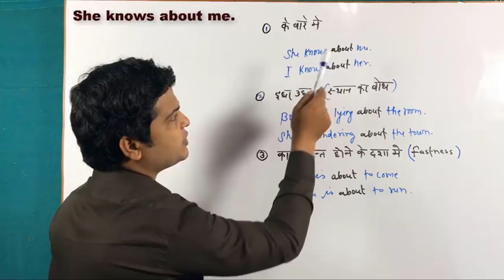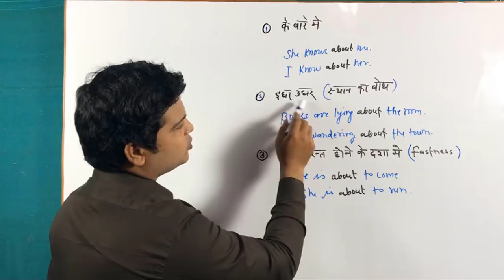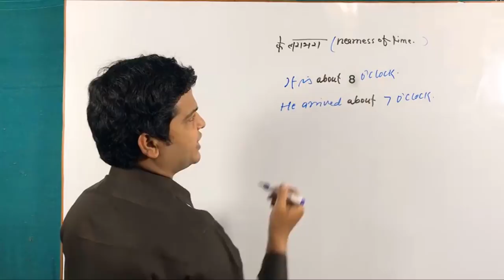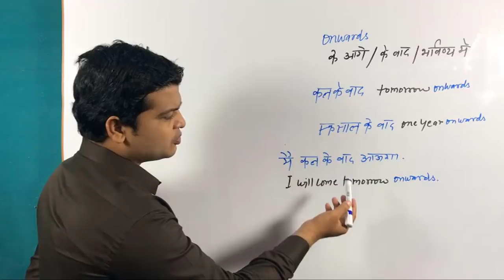Use of about & onwards | Spoken English Learning Video | onwards examples | about uses part 65